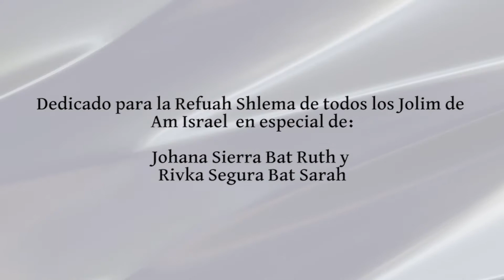PERASHAT VAERA 5782. El Paroh que llevamos dentro.